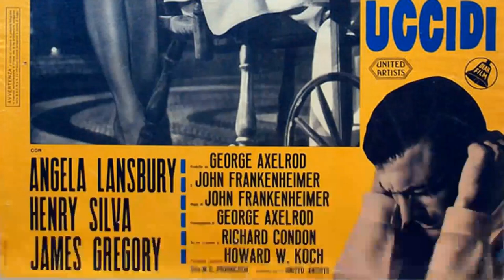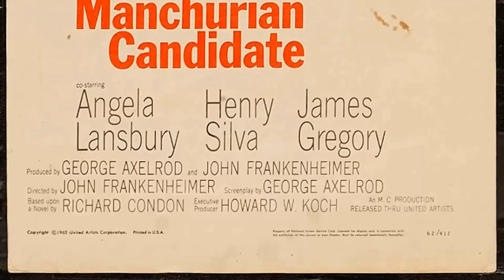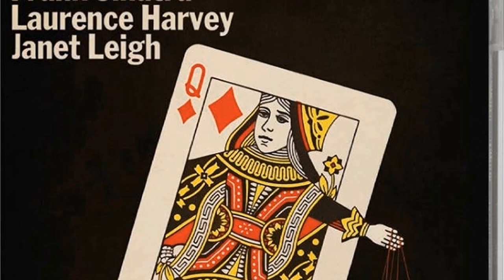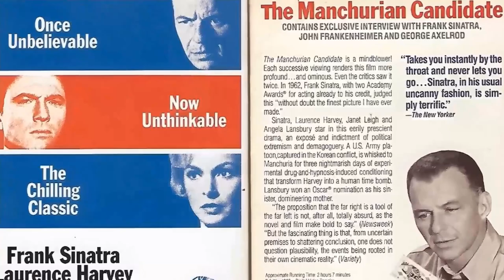Online Feedback Suggests: The Manchurian Candidate Movie Is Unappreciated by the Younger Generation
Frank Sinatra as Major Bennett Marco
Laurence Harvey as Raymond Shaw
Janet Leigh as Eugenie Rose Chaney
Angela Lansbury as Mrs. Eleanor Shaw Iselin
Henry Silva as Chunjin
James Gregory as Senator John Yerkes Iselin
Leslie Parrish as Jocelyn Jordan
John McGiver as Senator Thomas Jordan
Khigh Dhiegh as Dr. Yen Lo
James Edwards as Corporal Allen Melvin
Douglas Henderson as Colonel Milt
Albert Paulsen as Zilkov
Barry Kelley as Secretary of Defense
Lloyd Corrigan as Holborn Gaines
Madame Spivy as Female Berezovo
Joe Adams as Psychiatrist
Alyce Allen as Woman
Benjie Bancroft as Chauffeur
Frank Basso as Photographer
Mary Benoit as Woman in Lobby
Jack Berle as Reporter
Whit Bissell as Medical Officer
Nicky Blair as Silvers
Merritt Bohn as Jilly
Nick Bolin as Berezovo
Paul Bradley as Reporter
George Bruggeman as Reporter
Robert Burton as Convention Chairman
Evelyn Byrd as Party Guest
Harry Carter as Party Guest
James J. Casino as Delegate
Albert Cavens as Delegate
Spencer Chan as Foreign Official
Lana Crawford as Party Guest
Ray Dailey as Page Boy
George DeNormand as Delegate
Mimi Dillard as Mrs. Melvin
Joan Douglas as Woman in Lobby
Minta Durfee as Party Guest
Estelle Etterre as Woman in Lobby
Joe Evans as Reporter
Mickey Finn as Reporter
Duke Fishman as Foreign Official
Bess Flowers as Gomel's Lady Counterpart
Lee Tong Foo as Man in Lobby
John Francis as Hiken
Raoul Freeman as Reporter
Paul Frees as Narrator
Wesley Gale as Caterer
Ralph Gambina as Man in Lobby
Richard George as Gaucho at Costume Party
Rudy Germane as Delegate
Kenneth Gibson as Delegate
James Gonzalez as Make-Up Artist
Herschel Graham as Delegate
Joe Gray as Soldier
Stuart Hall as Reporter
Tom Harris as FBI Agent
Maggie Hathaway as Woman in Lobby
Chester Hayes as Foreign Official
Maye Henderson as Chairlady
Lars Hensen as Party Guest
Sam 'Kid' Hogan as Man in Lobby
Harry Holcombe as General
George Holmes as Campaign Worker
John Indrisano as Reporter
Miyoshi Jingu as Miss Gertrude
Kenner G. Kemp as Man Seated Next to Projector
Rita Kenaston as Woman in Lobby
Colin Kenny as Senator
Paul King as Foreign Official
Helen Kleeb as Mrs. Henry Whitaker - Chairlady
Lou Krugg as Manager
Joseph La Cava as Reporter
Jack Latham as TV Newscaster
John Lawrence as Grossfeld
Richard LePore as Private Ed Mavole
Carl M. Leviness as Delegate
Tom Lowell as Private Bobby Lembeck
Wilbur Mack as Delegate
Rankin Mansfield as Delegate
Maurice Marks as Reporter
Michael Masters as FBI Agent
William Meader as Reporter
Midori as Communist Party Observer of soldiers being hypnotized
Harold Miller as Reporter
Marquita Moll as Soprano
Mike Morelli as Projectionist
Reggie Nalder as Gomel
Frances E. Nealy as Woman in Lobby
Karen Norris as Secretary
Richard Norris as Reporter
Julie Payne as Party Guest
Charles Perry as Party Guest
Robert Riordan as Benjamin K. Arthur
Bernard Sell as Officer
Anna Shin as Korean Girl
Stephen Soldi as Party Guest
Ray Spiker as Policeman
Irving Steinberg as Freeman
Norman Stevans as Reporter
Bert Stevens as Officer
Hal Taggart as Senator
William Thourlby as Little
Arthur Tovey as Second Reporter
Raynum K. Tsukamoto as Man in Lobby
Jeanne Vaughn as Nurse
Anton von Stralen as Officer
Kai J. Wong as Foreign Official
James Yagi as Chinese Officer